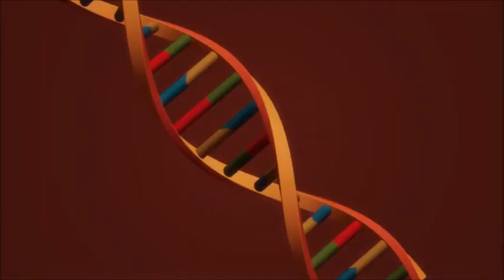Revelan que Chalino Sánchez es ABUELO de Peso Pluma; llegó a conocerlo como nieto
Soy su descendiente